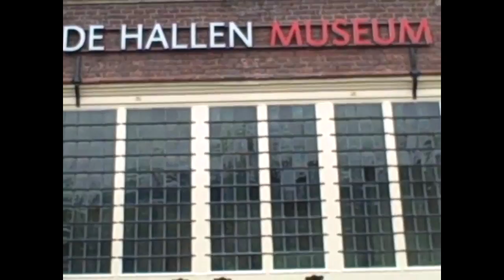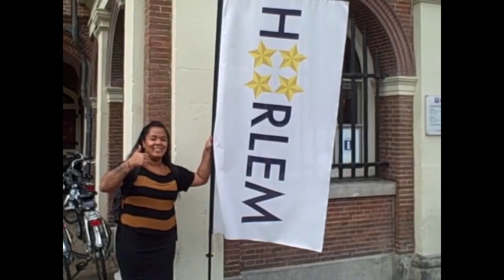Film Haarlem Citymarketing Zefanjo Strok en Paulien Seymor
Filmpje voor de les mediaskilss.
Zefanjo Strok en Paulien Seymor